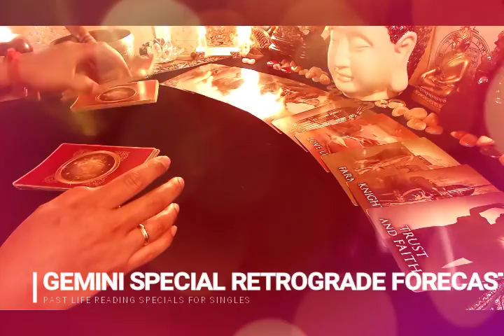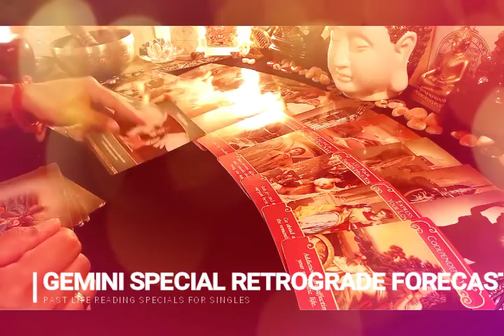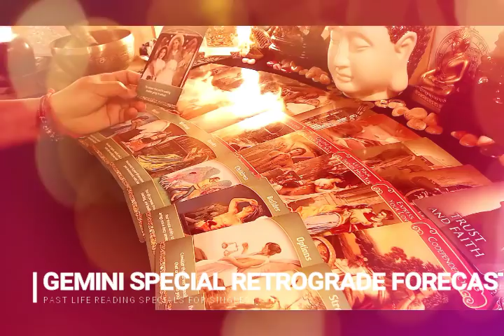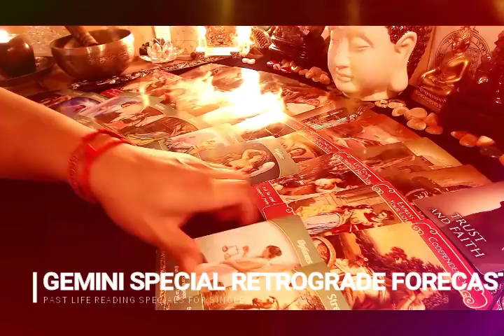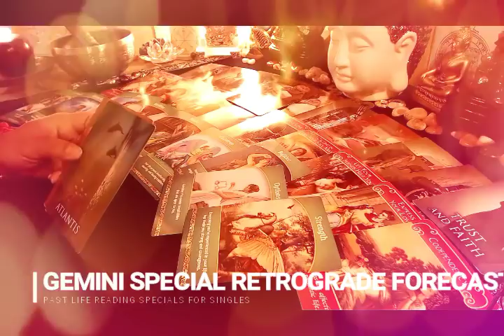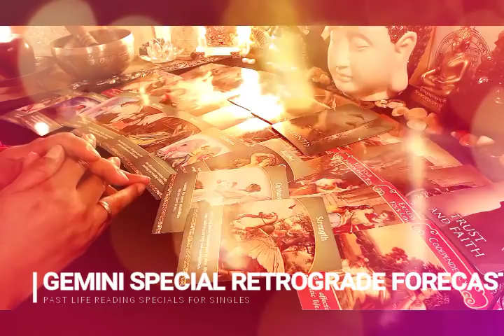GEMINI PASTLIFE READING FOR SINGLES RETROGRADE SPECIALS